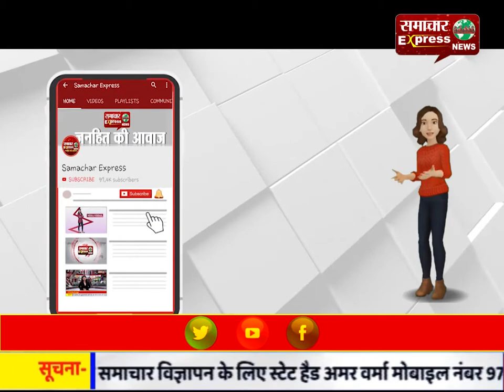हरदोई में नशेबाज ने घर की छत पर चढक़र बरसाए ईंट-पत्थर, 4 लोग घायल